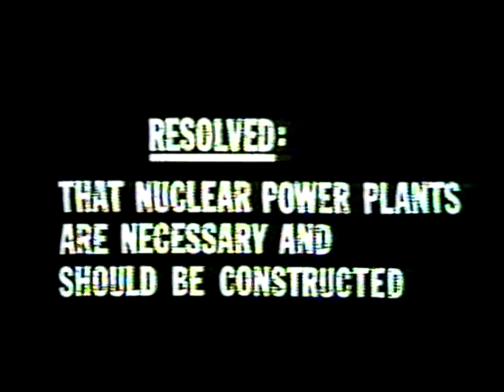Great Debate on Nuclear Power: G Edwards vs E Teller (Part 1)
An hour-long televised debate between Gordon Edwards and Edward Teller, moderated by Pierre Berton. Resolved: That nuclear power plants are necessary and should continue to be built.  1974.